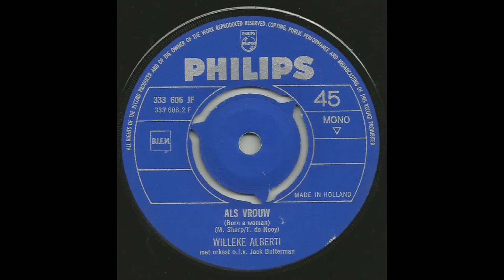Als vrouw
WILLEKE ALBERTI
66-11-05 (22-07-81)